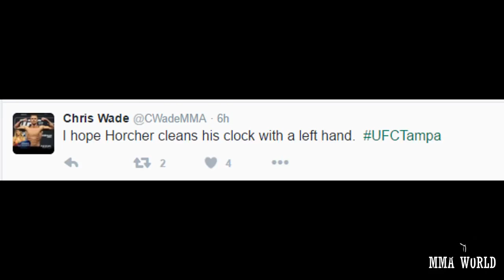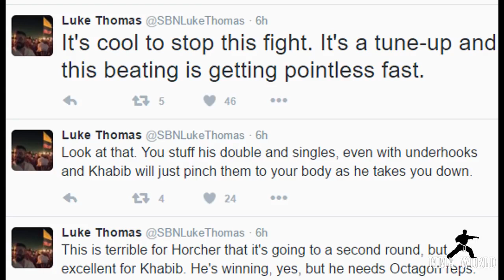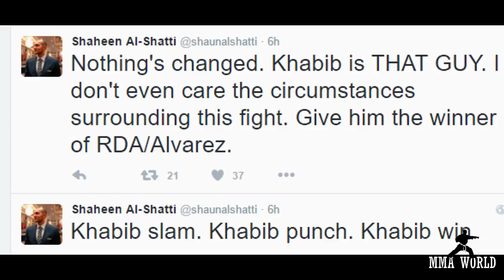Fighters React to Khabib Nurmagomedov's Comeback win against Darrel Horcher.mp4